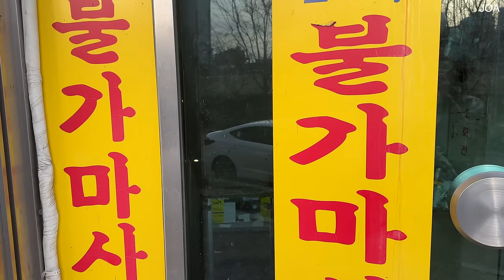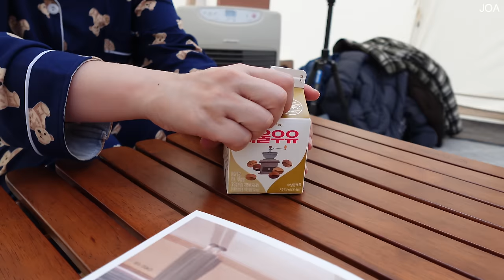장박은 이 매력에 하나봐! -18°C 완벽한 겨울 아지트ㅣ겨울 장박 캠핑, 두 번째 손님과 해산물 파티 후 한우로 마무리ㅣ소맥이 맛있던 날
저에게 언니는 언니 그 이상의 존재입니다.
현생의 인연인 언니를 시작으로 친구이자 선배, 동료 그리고 엄마이기도 해요
사실 언니는 더 다양한 존재들로 제 곁에 자리 잡고 있습니다.
2023년도를 제가 사랑하는 언니(가족들)와 함께 마무리하고 새해를 함께 맞이할 수 있음에 너무나 감사합니다.

유튜브 '조화영 조아용 JOA' 채널에 보이는 모습은 저의 단편적인 모습이기에
그런 제 모습이 여러분께 어떻게 비칠지 모르겠지만 저에게 있어 여러분은 또 다른 의미의 가족입니다.
고마워요 늘 제 곁에서 따스한 존재가 되어 주셔서🩵

나의 여러분, 가족분들과 평온히 그리고 행복하게 남은 23년 잘 마무리하시고 2024년 기쁘게 맞이하시길 바랄게요.
감사합니다.

-아이두젠으로부터 의자 단순 제공받았습니다.

데일리샷 어플을 다운 받고 초대 코드에 HWG9I 입력해주세요(9제외 다 영어입니다)
저도 여러분도 오천원 적립금이 생겨요 :)

화목난로 - 빅토리 캠프

 (해당 링크로 가입시 저도 여러분도 2개월 연장😊)